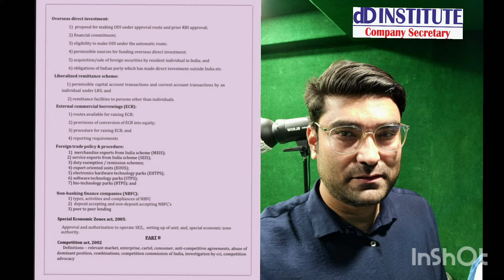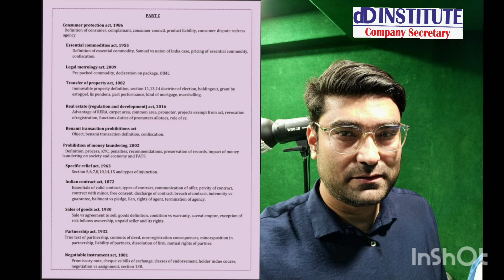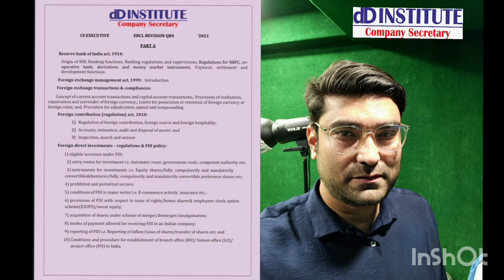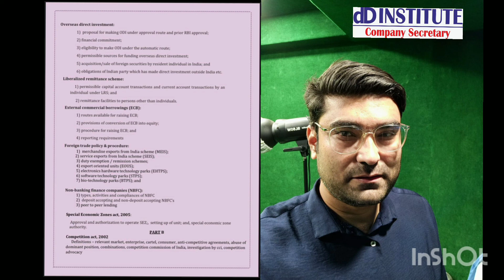CS EXECUTIVE AUGUST 21 - EBCL QRS (QUICK REVISION SHEET)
CS EXECUTIVE EBCL REVISION